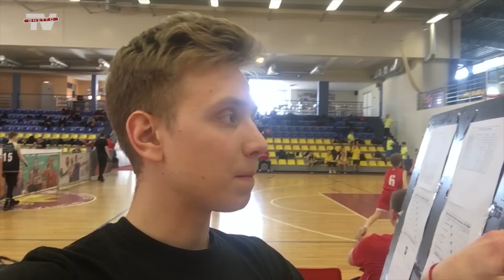CAUR OGLĒM UZ ZVAIGZNĒM | VLOGS | Ghetto Basket 3x3 Jelgavā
Pēdējais izbraukums Ghetto Basket 3x3 Latvijas skolu čempionāta ietvaros bija Jelgavā, kur Ghetto vlogeris Lauris Zalāns uzzināja ne tikai to, ka medicīniskā oglīte var izārstēt visas kaites, bet arī izaicināja kādu klātesošo uz 'tripaloski' dance battle!
Protams, noskaidrojām arī Zemgales posma labākās Ghetto Basket 3x3 Latvijas skolas.